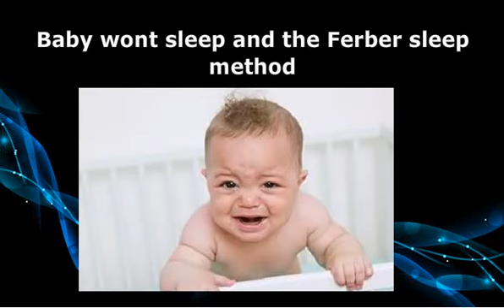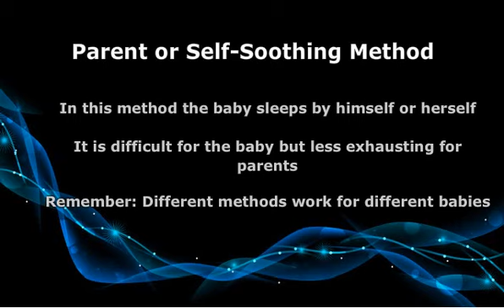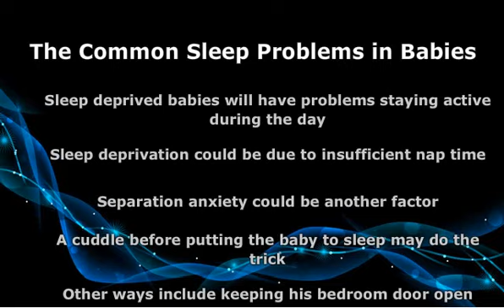Baby wont sleep and the Ferber sleep method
Baby wont sleep and the ferber sleeping method is meant to help get your baby to sleep, and relieve your exhaustion. If you have trouble falling asleep or have sleeping too much problem, head over to get tips.